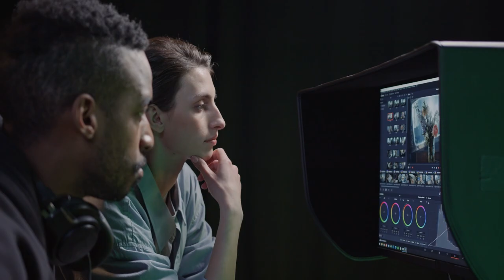20 JOURS de Libre par mois en tant que RÉALISATEUR CLIP RAP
▬▬🔴 QUI SUIS-JE ? 🔴▬▬

Dans cette vidéo je te décortique comment tu peux avoir 20 jours de libre par mois avec le métier de réalisateur de clip , avec des exemples de tarif clips ou autres avec astuce de réalisateur

▬▬SOMMAIRE▬▬

00:00 : intro
00:12 : 20 jours de libre
01:02 : pour commencer
01:31 : explications
02:12 : 20 jours de libre explications
02:56 : ce métier et ses problèmes
03:37 : 1er exemple de tarifs clips
06:14 : 2 eme exemple de tarifs clips
07:32 : si tu as du mal avec les tarifs
08:30 : 3 eme exemple de tarifs clips
10:00 : le meilleur exemple
12:28 : la conclusion